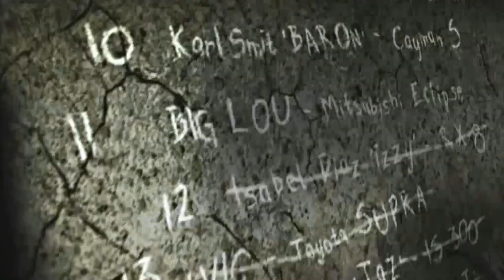Need for Speed most wanted 2005 | Ezzy Blacklist 12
Ezzy with Mazda r8 is defeated by Toyota Supra